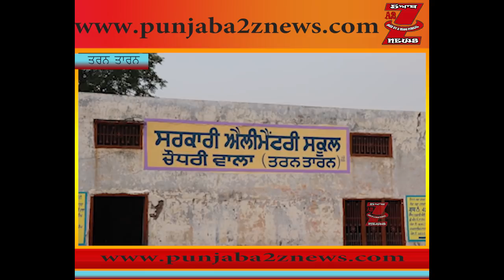ਮਜਦੂਰੀ ਸਕੂਲੀ ਬੱਚਿਆਂ ਤੋਂ ਮਿਹਨਤਾਨਾਂ ਪ੍ਰਿੰਸੀਪਲ ਦੀ ਜੇਬ ਚ ?